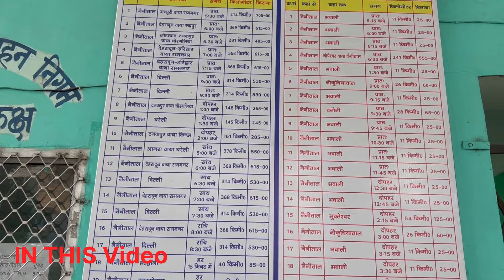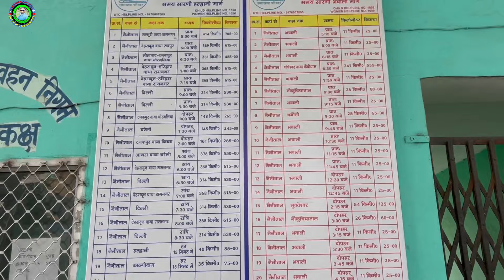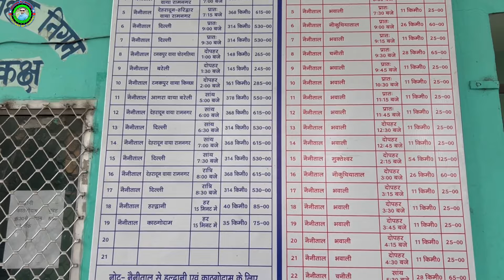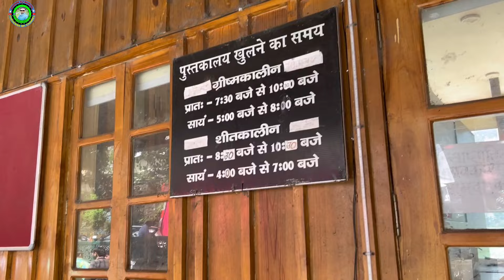Nainital | सारा नैनीताल ख़ाली है | जल्द आने वाला है मेला | नैनीताल का मौसम शानदार हुआ |Nainital Safe